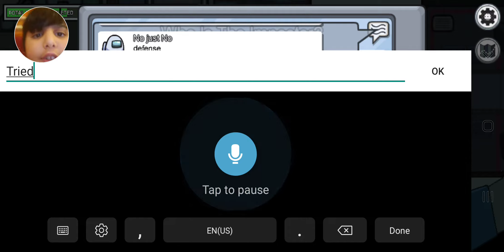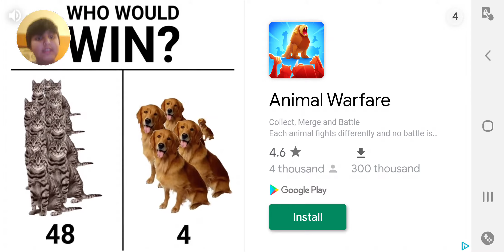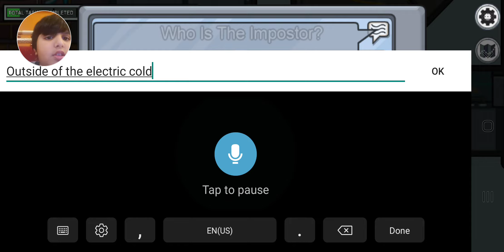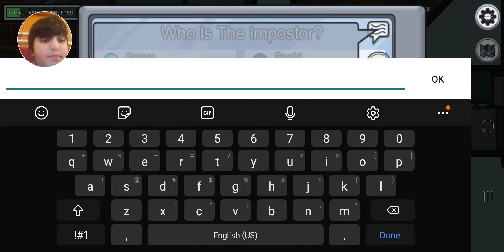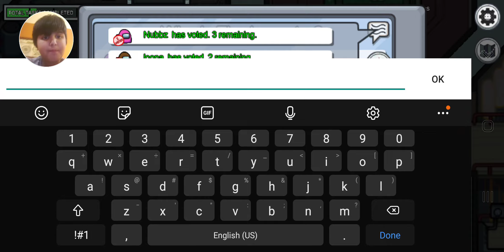Playing among us